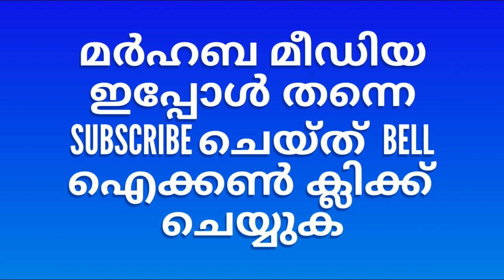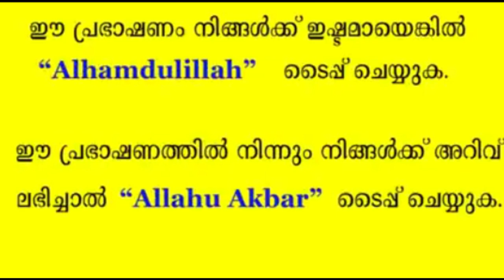ഹാദിയ ചരിത്രത്തിലേക്ക്‌ | Hadiya case 2017